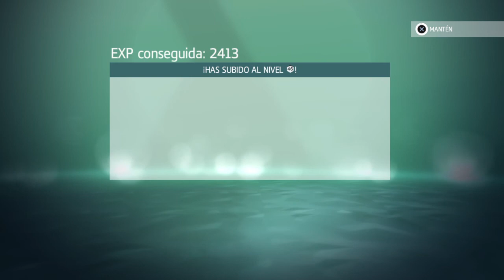PLL Featuring Schrow-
AC4